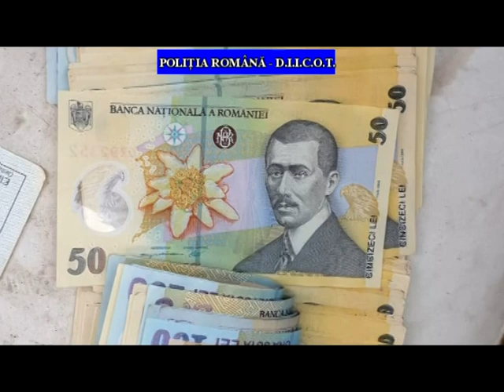Percheziții BCCCO Ploiești